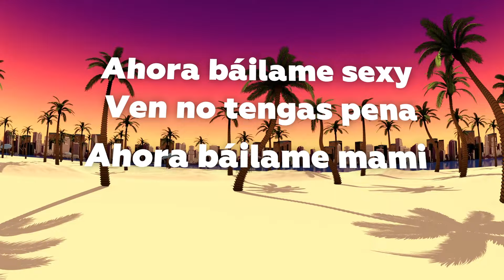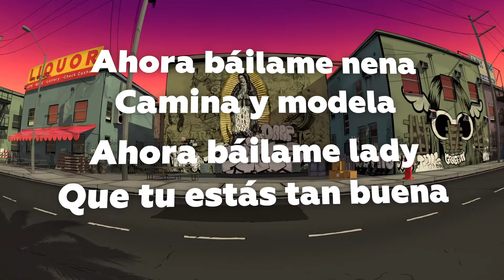Báilame (Acapella) 107,5 BPM Am - Artik & Artem Kacher